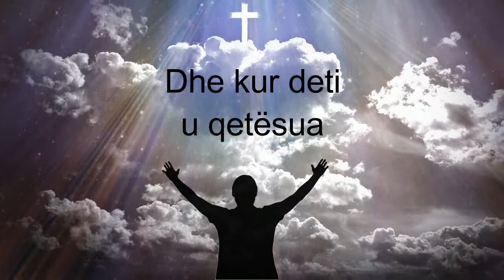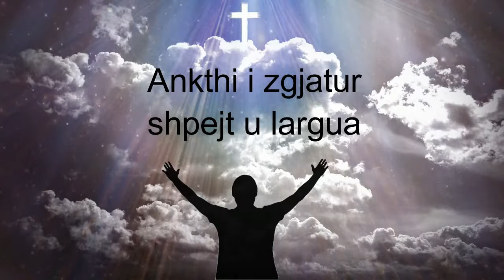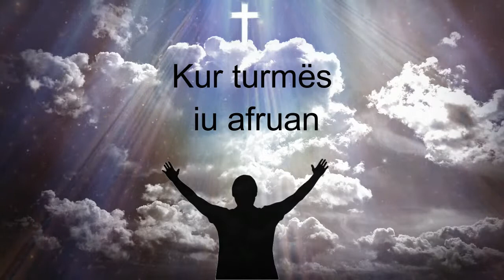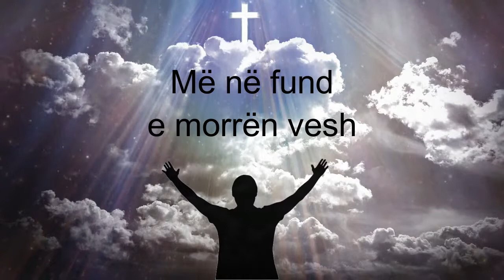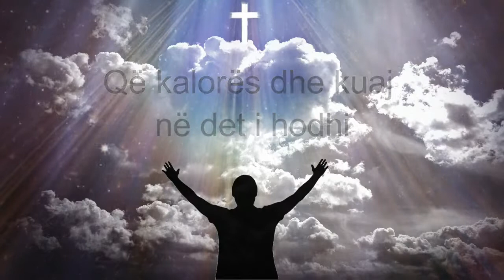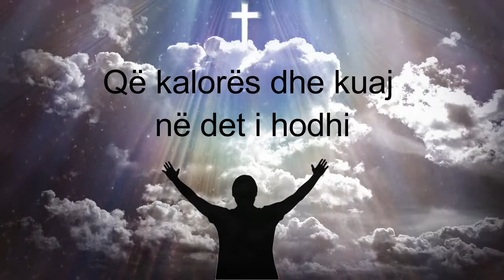Lavdi Zotit te madherishem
"Lavdi Zotit të Madhërishëm" nga grupi "Gurë të Gjallë".  Jezusi ju bekoftë!

"Praise to God Almighty" by "Living Stones".  Lord bless you all!